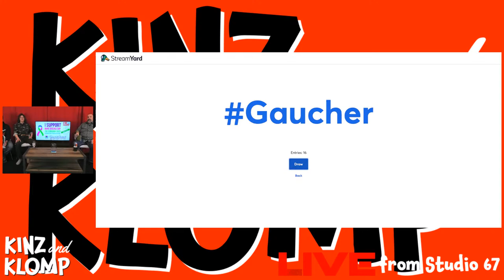Pierre Joly - My Gaucher Expedition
Pierre Joly shares his rare condition Gaucher Disease which isn't always easy to do.   It can sometimes feel like an expedition and Pierre discusses his challenges and living with this rare disease in his new book and when he stops into Studio 67 tonight for a chat.